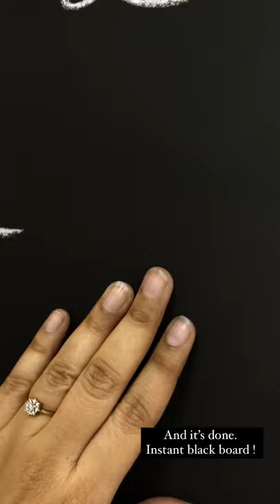Chalk effect spray paint. DIY your own black board In minutes.